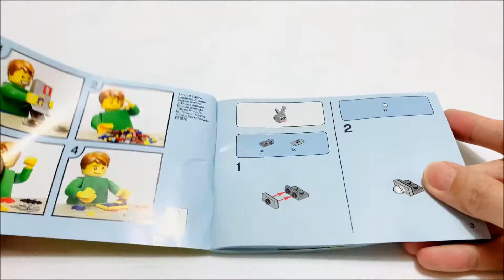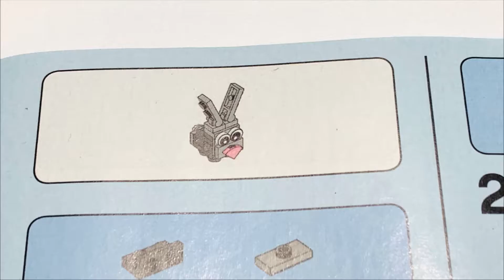LEGO Seasonal 40449 Easter Bunny's Carrot House - Bricks Melody Speed Build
SET INFORMATION:
Let kids fall in love with the cute Easter Bunny’s Carrot House. This super, seasonal gift comes with a buildable bunny and carrot house. Perfect for kids aged 8+.
Includes a door, mailbox, 3 eggs, flower and grass elements, plus a sticker sheet for decorating inside and outside the house.
House measures over 5 in. (15 cm) high, 3 in. (9 cm) wide and 3 in. (9 cm) deep. Bunny stands over 1 in. (5 cm) tall.